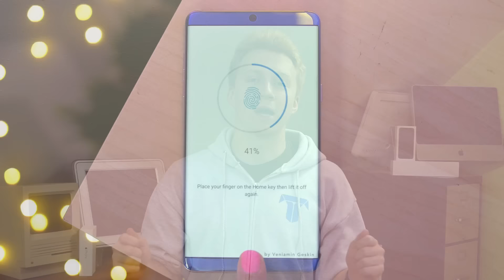Rumor Roundup for Galaxy S8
This phone while change quite a bit about the Samsung brand